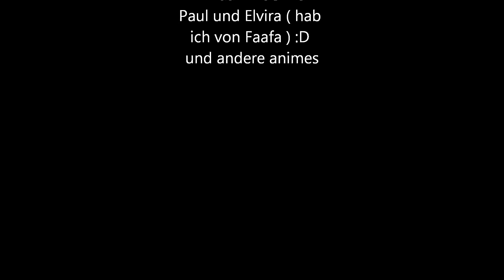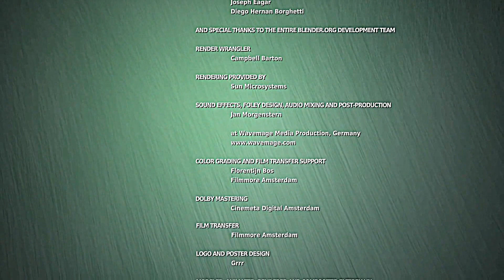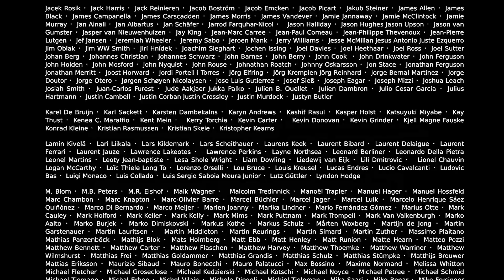Techno Trance :)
Hier ist ein neues lied von mir ;)